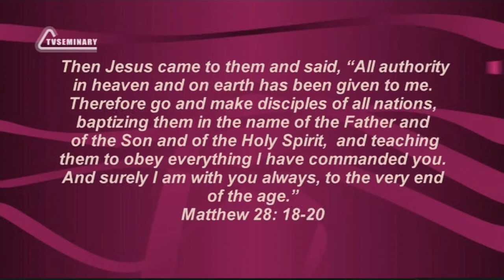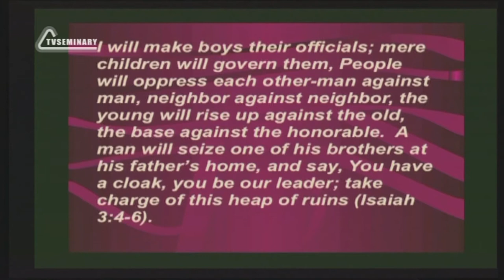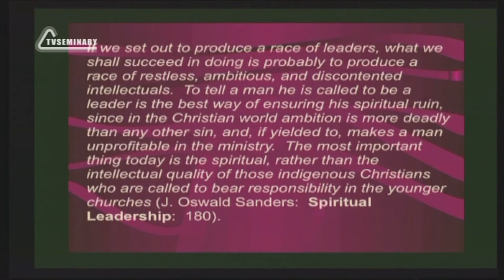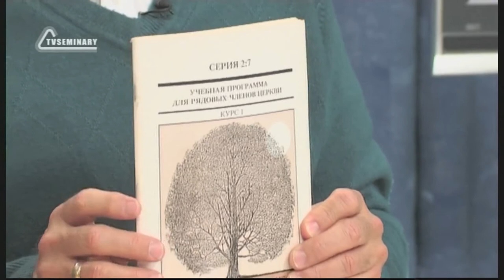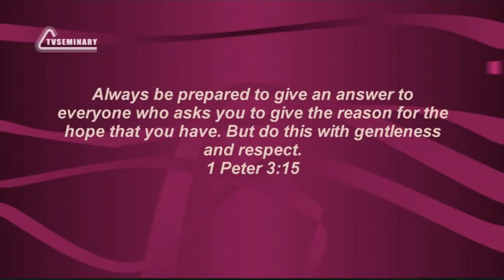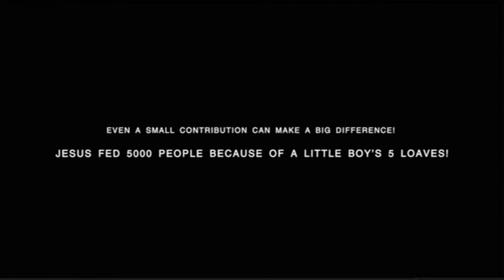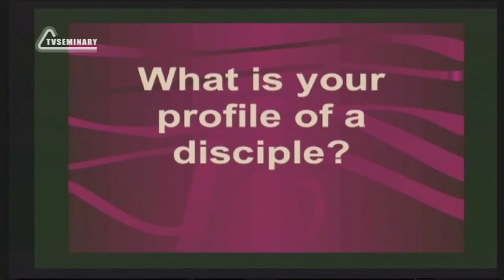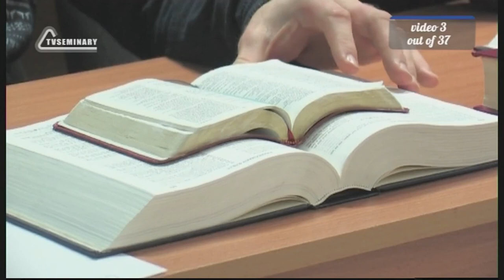PT515 Eng 3 Real Churches Develop Leaders The Profile of a Learner